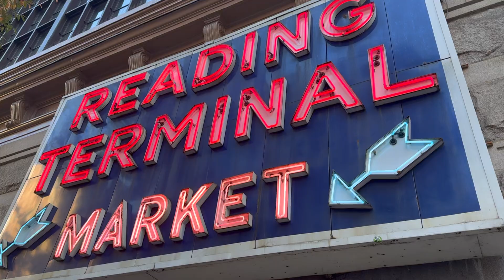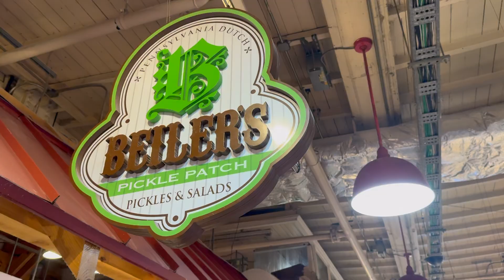JEA LIVE ONLINE NEWS PACKAGE COMPETITION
LIVE NEWS PACKAGE COMPETITION IN PHILADELPHIA, PA.